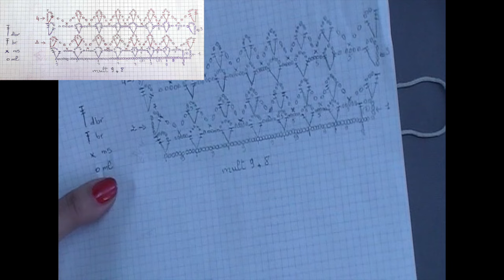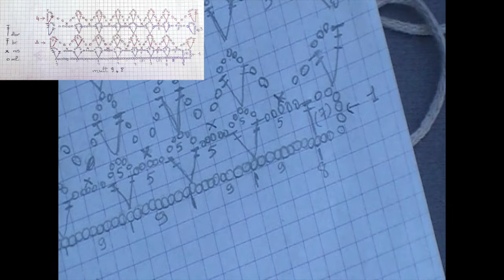gauchers crochet chemin de table, centre de table, napperon, vous allez l'aimer!!!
fil coton macramé 1 pelote 250g/200mt